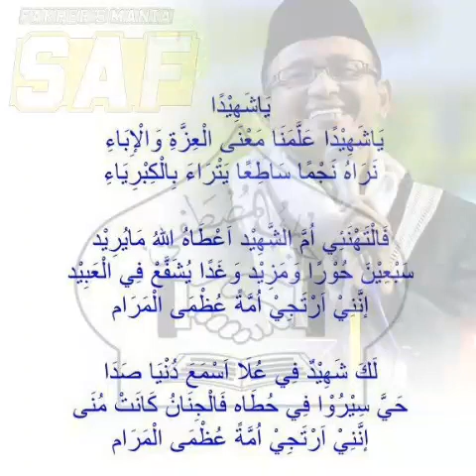Yasahidan • jam'iyah ahbabul mustofa bangkalan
Editions foto ke vidio dengan gambar yang mulia RKH. FAKHRILLAH ASCHAL khodimul majlis Ahbabul mustofa Bangkalan. Dan musik dari jam'iyah ahbabul mustofa Bangkalan.